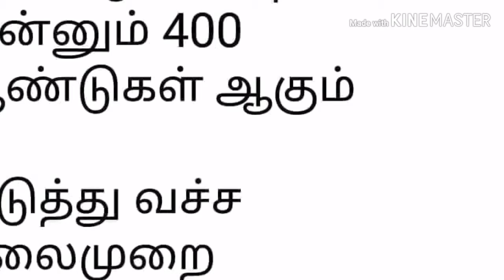400 Aandukku Or Murai Pookkum poo